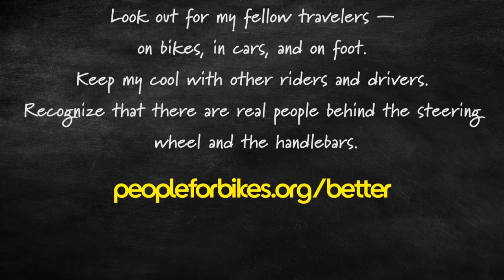Burritos & Bikes: Rolling Together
Boloco's giant burrito airstream trailer took a road trip to follow Tim Johnson's Ride on Washington.

Thanks to Bill for letting us use some of his footage!

We're always listening!